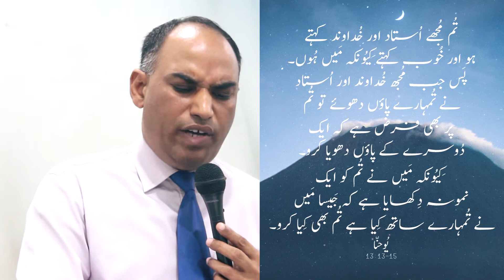Three Natural Things (تین فطری چیزیں) Full Message By Brother Shamoon Yaqoob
Topic ▶ Three Natural Things (تین فطری چیزیں)
Preacher ▶ Brother Shamoon Yaqoob